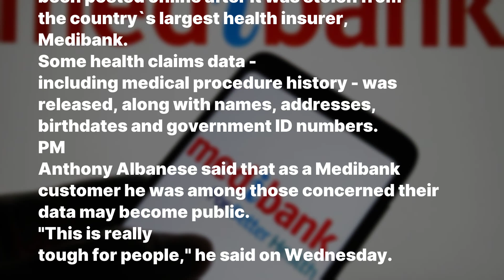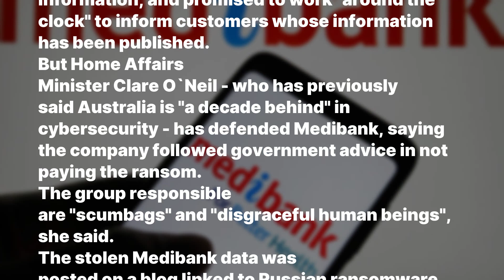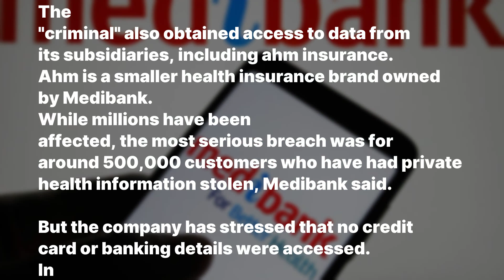7 minutes ago! / Medibank: Data stolen from Australia health insurance available online